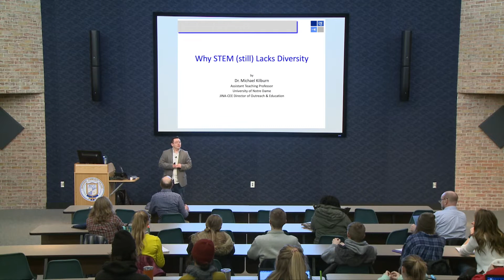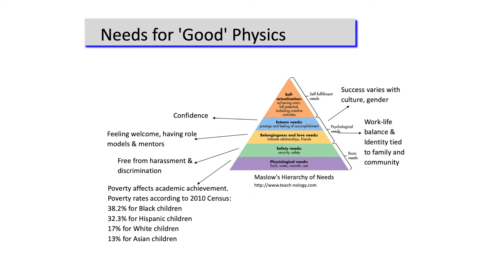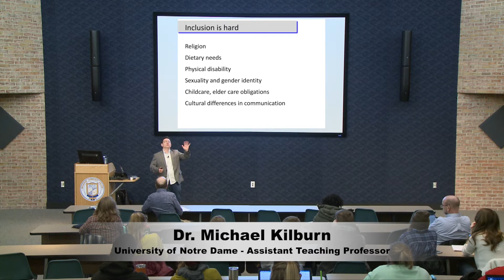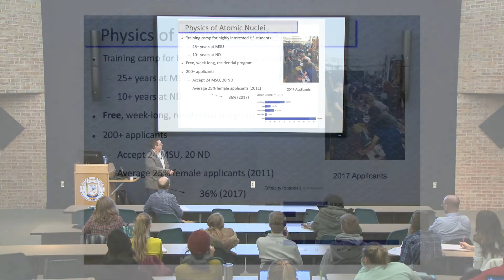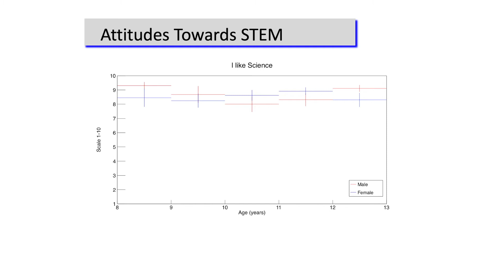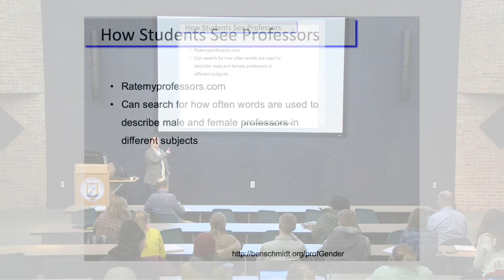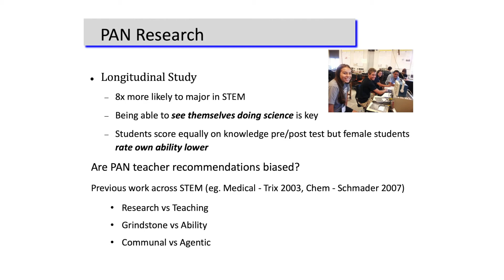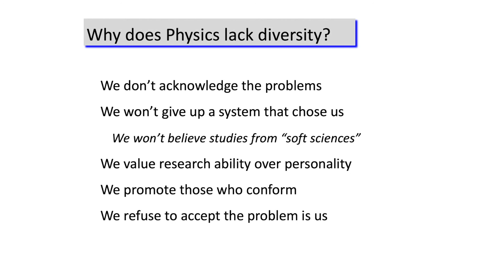Why STEM Still Lacks Diversity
MCC Lecture Series Presents:  Dr. Michael Kilburn discusses the ongoing challenge facing the science, technology, engineering and math fields with his talk “Why STEM (Still) Lacks Diversity”

 Presented On Thursday, Jan. 30, at Muskegon Community College.

Kilburn, who directs Outreach and Education at the University of Notre Dame’s Joint Institute for Nuclear Astrophysics Center for the Evolution of Elements (JINA-CEE), admits that efforts to change demographics in physics have only had minor effects during recent decades.

He will share his analysis of JINA-CEE outreach programs to provide insight into how gender and race affect the likelihood of K-12 students to pursue careers in science. His data includes teacher recommendations for its high school summer program, as well as surveys of students’ attitudes towards science.

“Current research across STEM fields will also be presented as we explore reasons for the lack of diversity at all academic levels,” said Kilburn. “Data will be viewed through a sociological framework, Maslow’s Hierarchy of Needs, to uncover hidden barriers that dissuade underrepresented minorities from becoming physicists, and reveal techniques to minimize these barriers for a more innovative research environment.”

“I greatly value the importance of diversity in all fields of study and look forward to learning more from Dr. Kilburn,” noted Amber Kumpf, a MCC geology instructor and member of the college’s Math and Physical Science faculty. “I love our MCC speaker series. It is a great opportunity for students to hear experts speak on specialized topics.”